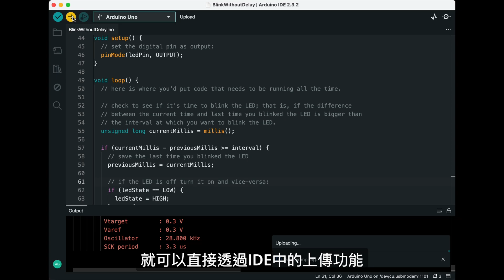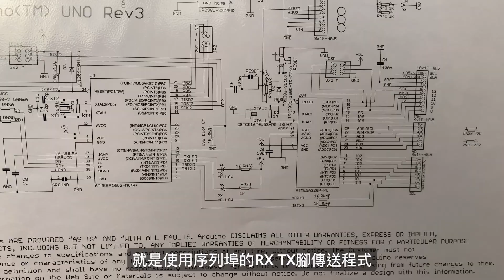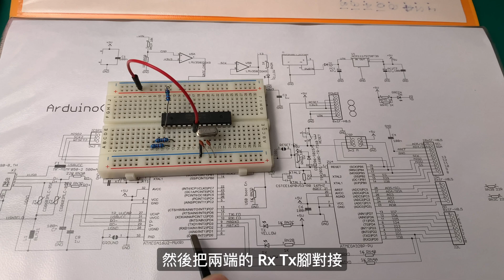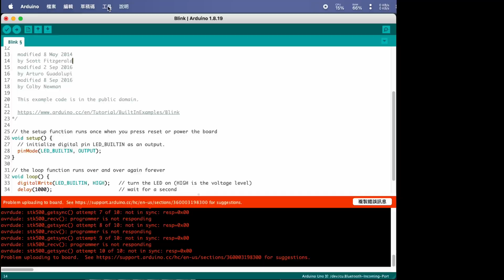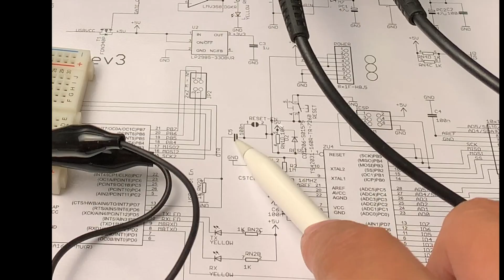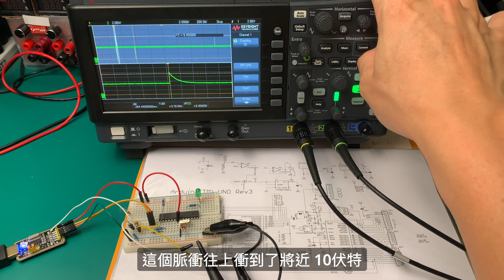[探索ArduinoUno燒錄過程]自製Atmega328p開發板,ArduinoIDE如何上傳程式,ArduinoUno燒錄原理,ExploreArduinoUnoProgrammingTheory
我們平時使用ArduinoIDE開發完程式後，就可以直接透過IDE中的上傳功能，燒錄程式，如果我告訴您，我們今天就要來看看這之中發生了哪些事情，我們又要如何自己製作出和ArduinoUno板相同功能的開發板，您~是否感興趣呢?執行這次的專案，除了滿足我們的基本好奇心，其實主要是因為我們最近遇上了一個挑戰，就是如何利用ArduinoIDE來進行遠端無線燒錄，然而在實做的過程中我才意識到，如果不先搞清楚Arduino的基本燒錄模式，那我們很可能會錯過之後實作很多有趣專案的機會，因此接下來，我們就要先來瞭解一下，ArduinoIDE是如何對ArduinoUno板進行燒錄的。

00:00 前言
01:00 簡言ArduinoUno燒錄方法
02:04 實作ArduinoUno開發板
03:23 Arduino Reset原理
04:21 ArduinoUno DTR腳工作原理
05:04 Reset腳上的保護電路工作原理
06:30 ArduinoUno燒錄方法的缺點
06:48 感謝您的收看請訂閱阿吉米德